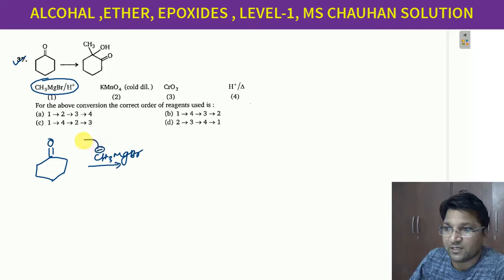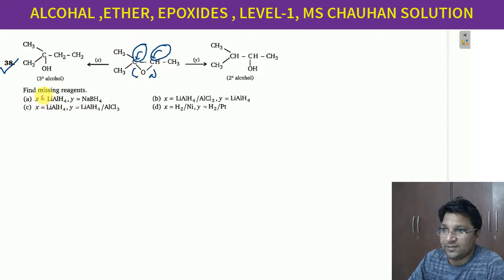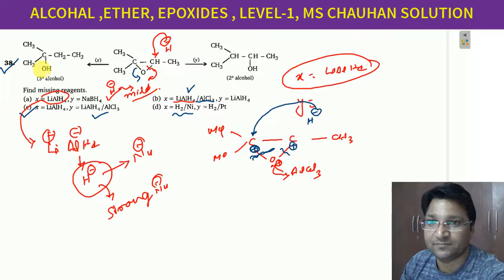37,38,ALCOHAL ,ETHER,EPOXIDES ,MS CHAUHAN ORGANIC CHEMISTRY VIDEO SOLUTION